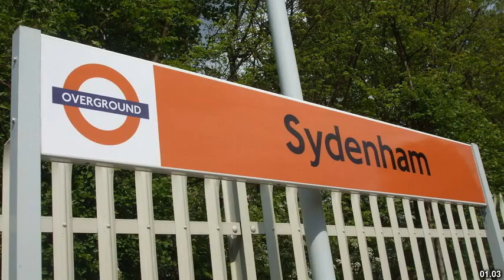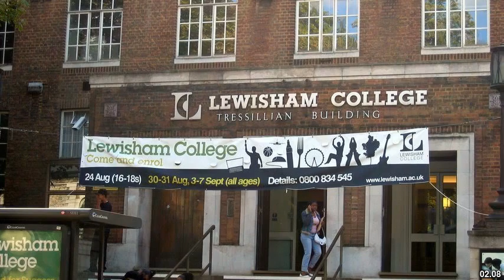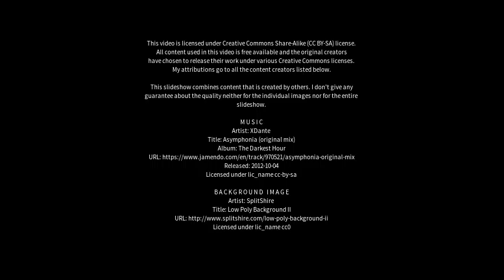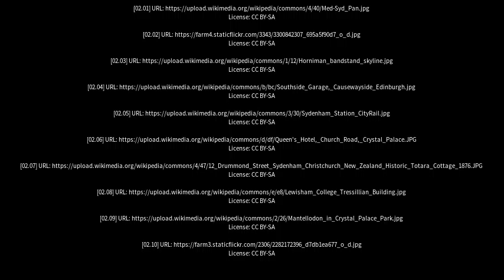Best places to visit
Best places to visit - Sydenham (Australia) Best places to visit - Slideshows from all over the world - City trips, nature pictures, etc.